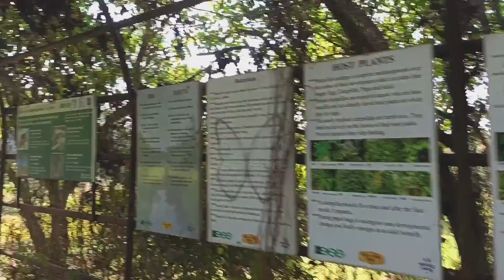World Biggest Eco Park Vlog in kolkata 2022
Hi, this is Ankit here. I'm a passionate YouTuber who loves to share my daily life with you.
I believe that it's important to be true to yourself and do what you love, even if it's not always easy. That's why I started my channel.
My goal is simple: make you laugh, make you cry, make you think—and maybe even help you achieve your dreams!
I hope you enjoy watching me as much as I enjoy making videos for you.